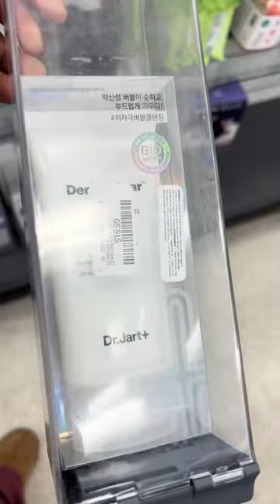Winners Skincare Finds